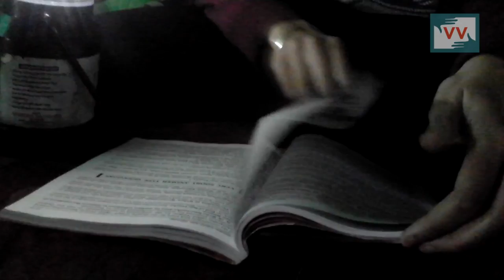Sikh Community of Baramula Neglected by Authorities | Yasin reports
Kanispora village located in Baramula district of J&K has been without electricity supply from last three months. As per locals the electricity transformer would often breakdown and was not fixed by the Power department. The village has a population of 1000 which is supplied electricity from this transformer.